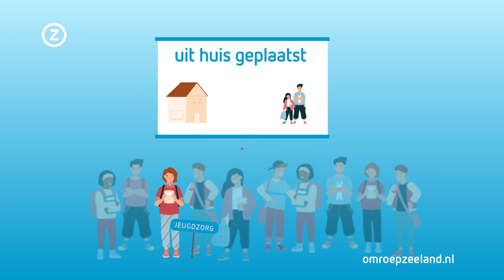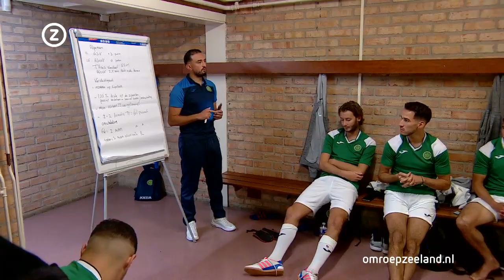Zeeland Nu, maandag 12 oktober 2020